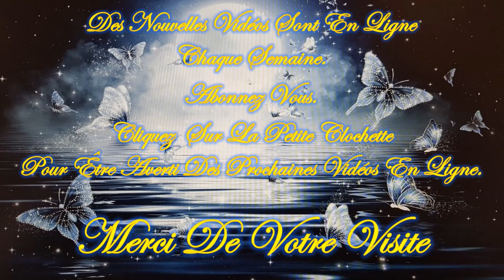❤️🕯️Tu as un Message Intemporel pour ce Mardi 30 Avril 2024 🕯️❤️ Je t'invite à le découvrir💚🌹🌹🌹